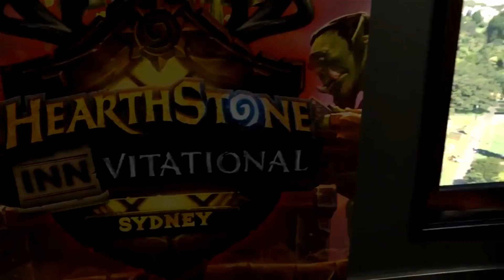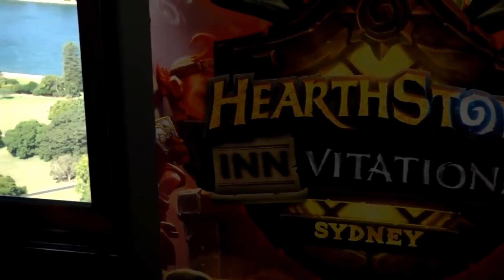Ant v NaviOOT I 8強第三場 I《爐石戰記》 雪梨旅店名人賽 Day 1